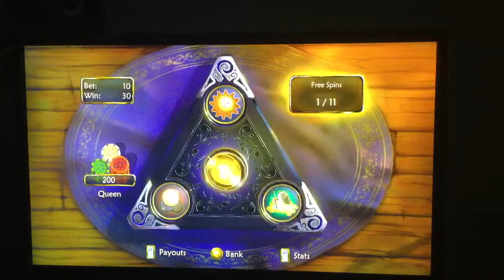Fable 2 (Xbox 360) Playthrough: Pub & Travel Games (Continue) More Spinnerbox (Female Hero)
Fable II - Xbox 360 - Recording - Different - Version - Spinnerbox - Play - Video - Two - Brightwood - Female Hero.

This it for this Spinnerbox game.